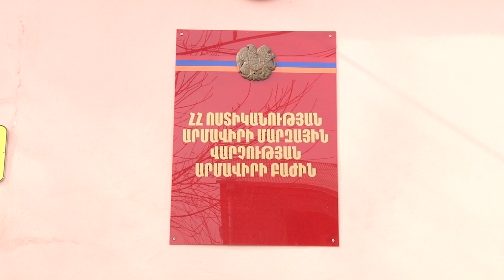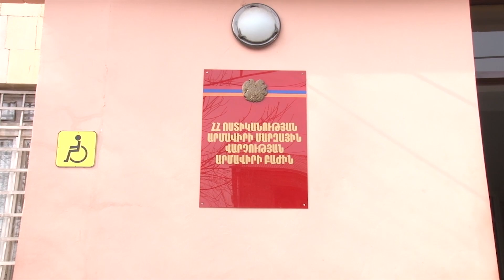Արմավիրում փորձել են 43-ամյա կնոջ մալուխով խեղդել․ սպանության փորձը բացահայտվել է